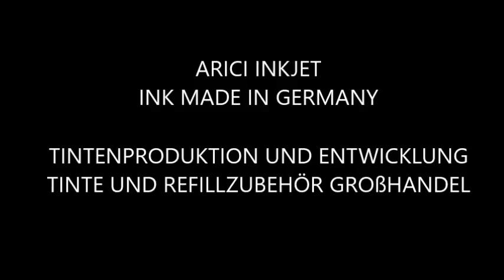Nachfülltinte für HP Officejet PRO X 470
Druckerpatronen HP 970XL nachfüllen, Refillanleitung für HP 970XL Patronen, Nachfüllanleitung für HP 970XL Patronen
NACHFÜLLTINTE FÜR HP 970/971-HP 970/971XL, TINTE FÜR HP 970/971-HP 970/971XL, DRUCKERTINTE FÜR HP 970/971-HP 970/971XL, REFILLSET FÜR HP 970/971-HP 970/971XL